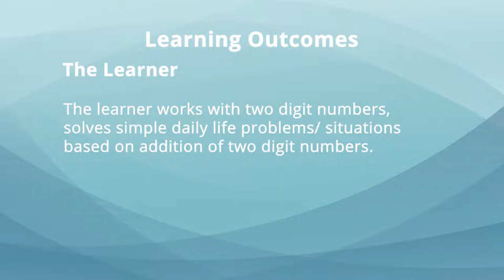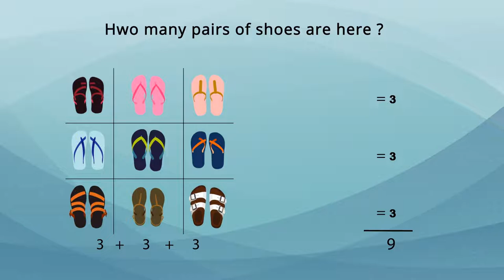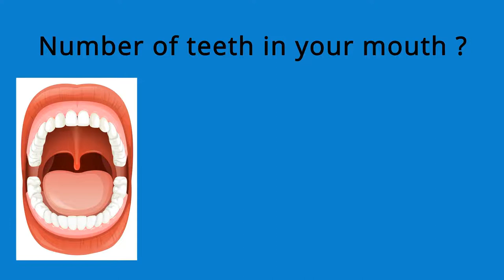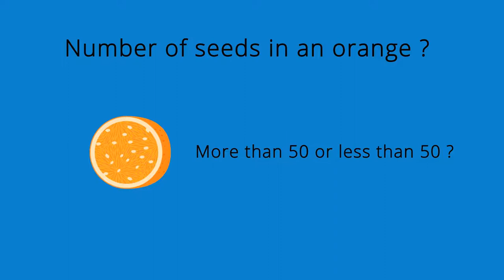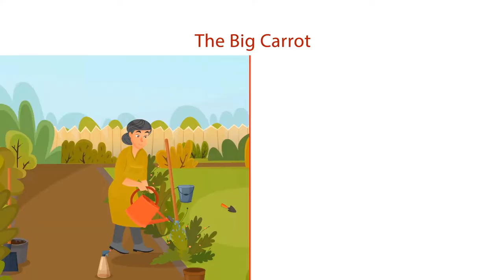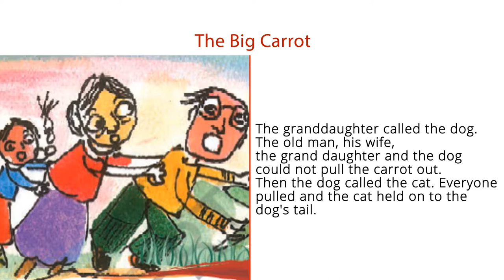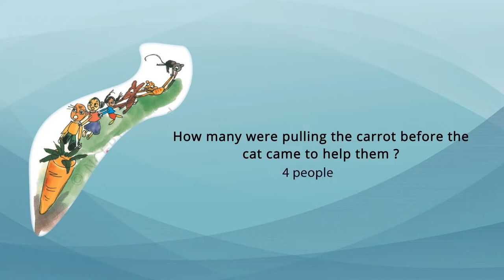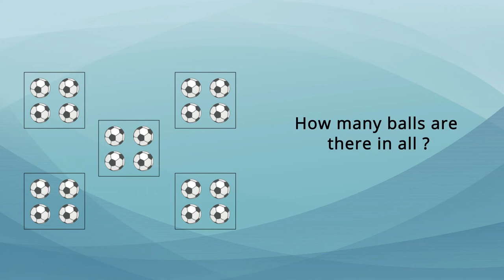Class 2 Maths Chapter 2 'Counting in Groups' (full chapter) cbse ncert